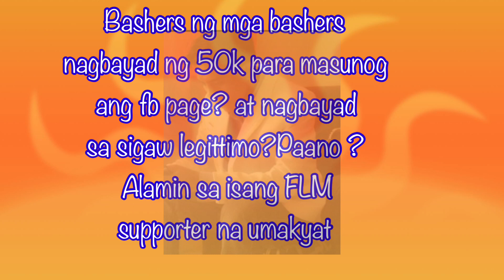NAGBAYAD SA SIGAW LEGITTIMO AT 50K PARA MASUNOG ANG BASHERS?